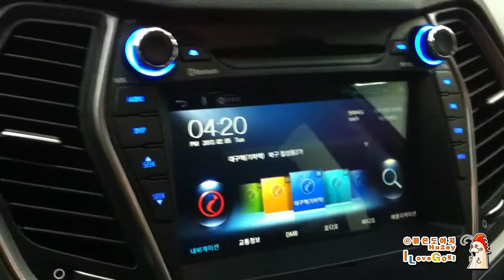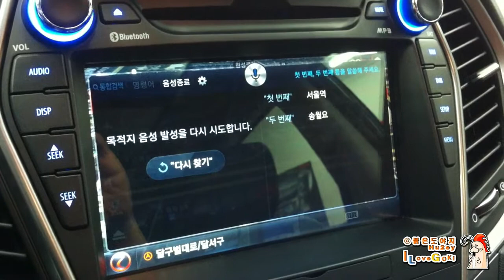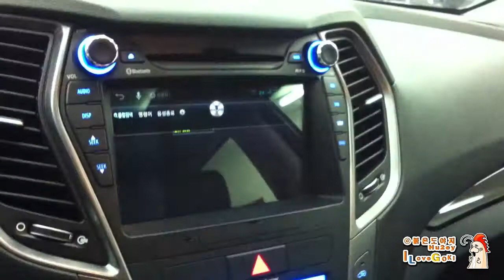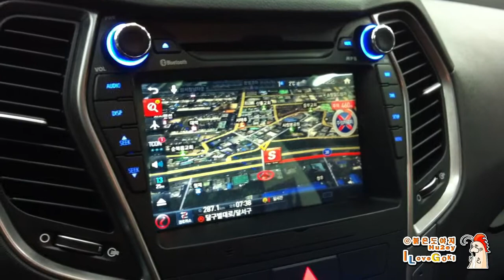R11 air 음성인식] 마하보이스 기능안내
아이나비 R11 AIR 제품은 아이나비 마하보이스를 지원합니다.
아이나비 마하보이스는 음성인식 기능으로서
200만 단어를 인식하는 아이나비만의
차별화된 음성인식 기능입니다.